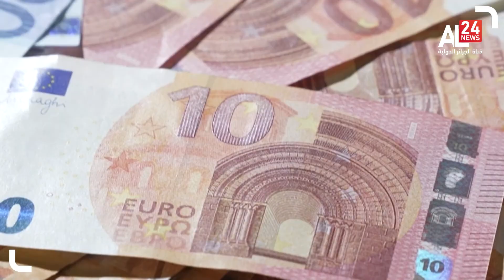الأمم المتحدة: لا حل لأزمة الغذاء دون عودة الإنتاج الأوكراني